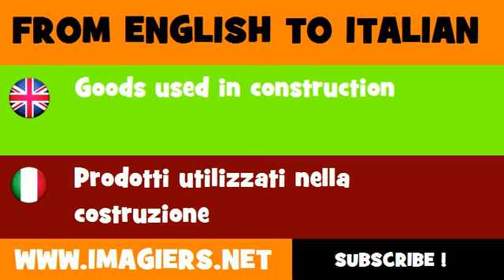How to say Goods used in construction in Italian